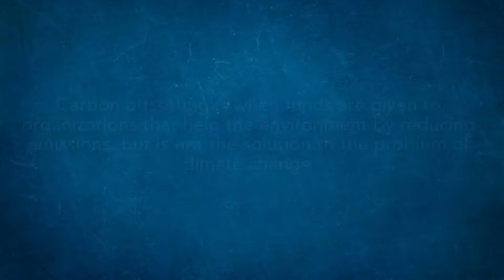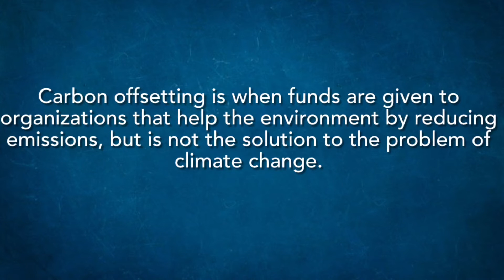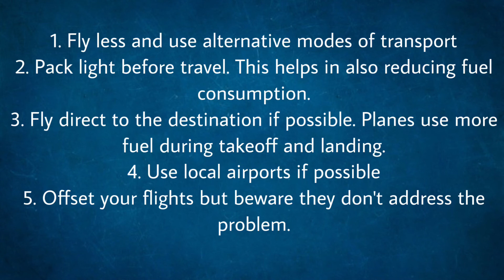Can aviation go green?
Climate change and global warming are problems the whole world is facing today. Industries which use fossil fuels and also contribute to the large amounts of green house gasses getting emitted are under pressure to now innovate and come up with greener ways to travel. The main question which should be asked to most industries is, do you want to save the planet for a better future for the next generation? Here, we take a look at the latest ideas coming up for better ways to travel, and make an effort to save the planet. We appreciate you watching this video out of all the things you could be doing. We wish you the best for the holidays!!!